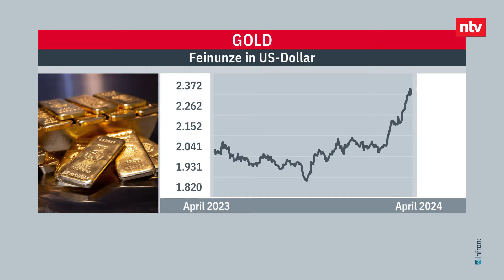Rally am Rohstoffmarkt – Was hinter dem Gold-Höhenflug steckt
Der Goldpreis legt seit einigen Wochen massiv zu. Woher kommt der Schwung für das Edelmetall und wie lange wird der Höhenflug anhalten? Wie Trader auf Gold setzen, darüber spricht Friedhelm Tilgen mit Kemal Bagci von der BNP Paribas.